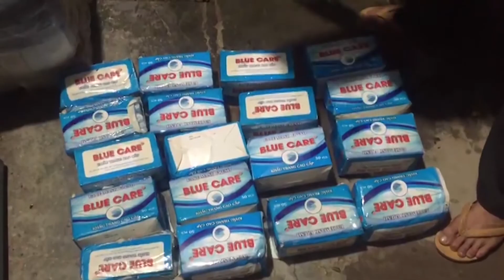Bắt giữ gần 20 000 chiếc khẩu trang y tế nghi vấn xuất lậu | HAI LÚA TV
Bắt giữ gần 20 000 chiếc khẩu trang y tế nghi vấn xuất lậu

Ngày 13/11/2020, phòng Cảnh sát kinh tế Công an tỉnh An Giang cho biết, lực lượng chống buôn lậu liên ngành thuộc tổ Tịnh Biên phối hợp với Đồn biên phòng cửa khẩu quốc tế Tịnh Biên phát hiện bắt giữ gần 20.000 chiếc khẩu trang y tế nghi vấn xuất lậu.

        Trước đó, khoảng 20 giờ ngày 11/11/2020, lực lượng chống buôn lậu liên ngành thuộc tổ Tịnh Biên phối hợp với Đồn biên phòng cửa khẩu quốc tế Tịnh Biên trên đường tuần tra kiểm soát chống buôn lậu trên tuyến kênh Vĩnh Tế, khi đến khu vực tổ 2, khóm Xuân Bình, thị trấn Tịnh biên, huyện Tịnh Biên thì phát các đối tượng đang điều khiển võ lãi Composite chạy với tốc độ cao nghi vấn vận chuyển hàng lậu nên tiến hành truy bắt. Phát hiện lực lượng chức năng, các đối tượng đã nhảy xuống sông tẩu thoát, bỏ lại phương tiện. Qua kiểm tra phương tiện, lực lượng chức năng thu giữ gần 396 hộp khẩu trang y tế (1 hộp 50 chiếc), trị giá khoảng 20 triệu đồng. Lực lượng chức năng tiến hành lập biên bản tạm giữ toàn bộ tang vật, phương tiện và bàn giao Công an huyện Tịnh Biên tiếp tục điều tra làm rõ và xử lý theo quy định của pháp luật.